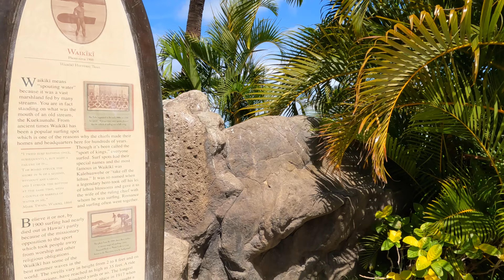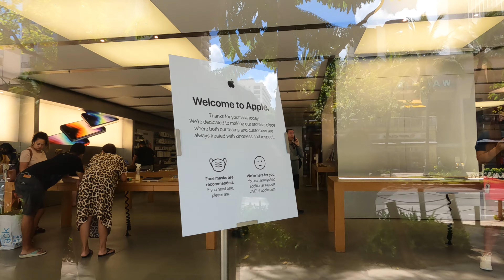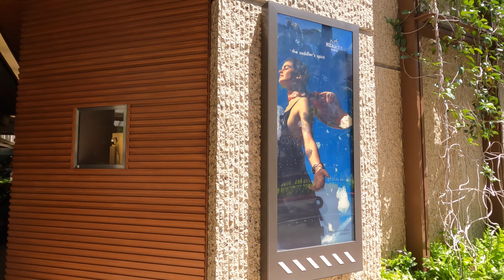[4K] WAIKIKI Walking Tour in HAWAII and People Watching in Honolulu, Oahu island.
In this video I walk beachside along Kalakaua Avenue in Waikiki, Hawaii, from Kapahulu, to the Hard Rock Cafe for some people watching and window shopping.  This was a beautiful, sunny day and perfect conditions for walk in the Hawaiian Islands.

ハワイの美しいワイキキビーチを散歩しましょう。

Mahalo!